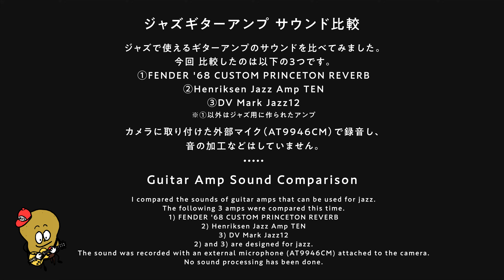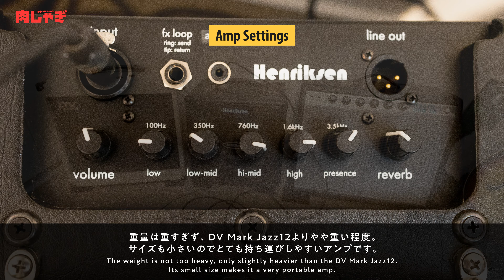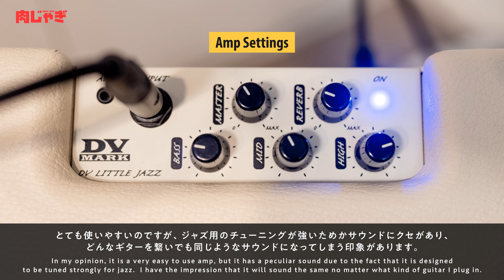【人気アンプ3種】ジャズギターアンプのサウンド比較 / Henriksen Jazz Amp TEN・Fender PRINCETON REVERB・DV MARK JAZZ 12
【人気アンプ3種】ジャズギターアンプのサウンド比較

🔈Amps
・Fender '68 CUSTOM PRINCETON REVERB
・Henriksen Jazz Amp TEN
・DV MARK JAZZ 12

🎸Guitar
Gibson ES-175 1958 vintage / PU: Original PAF pickups

🎵Song
Nick Hempton "The Cove Crawl"

ジャズ用ギターアンプ3種のサウンドを比べてみました。
（PRINCETON REVERB はジャズ専用ではありませんが、ジャズにもよく使われるので比較に加えました。個人的には大好きなアンプでよく使っています。）
DV MARKのジャズシリーズは人気があるアンプで、セッションなどでよく見かけます。いま一番スタンダードなアンプかもしれません。
Henriksenもサウンドの良さに定評があるメーカーでジャズギター用のアンプをたくさんリリースしており、近年ユーザーが増えているようです。

マイクを立てて録音〜編集すると実際のアンプの音と印象が変わってしまうため、あえてカメラに接続した外部マイクで録った音を無加工・無編集で使用しています。
厳密な比較ではないので参考程度にご覧ください。

🔈過去のアンプ比較動画はこちら
Guitar Amp for Jazz Comparison【ジャズ用ギターアンプ・サウンド比較】

【血となり肉となるジャズギター】肉じゃぎ